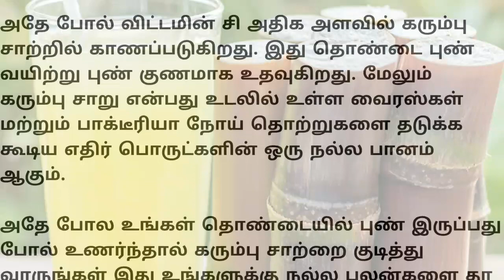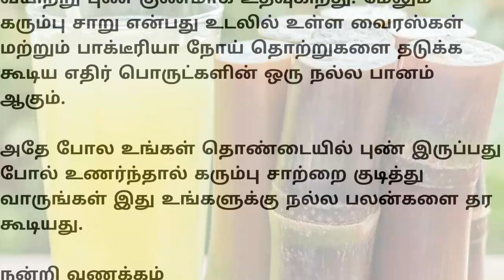18 வயசு ஆச்சா இது அப்போஉங்களுக்கு தான்.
18 வயசு ஆச்சா இது அப்போஉங்களுக்கு தான்.

Video for only entertainment purpose.